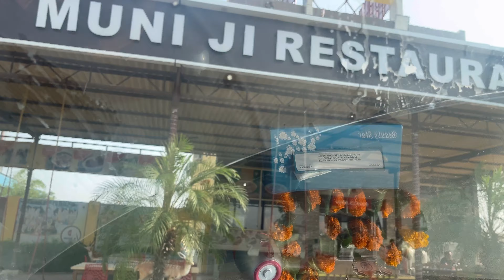Happy Diwali | our first Diwali in village |our full family Diwali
Happy Diwali | our first Diwali in village | village Diwali |our full family Diwali